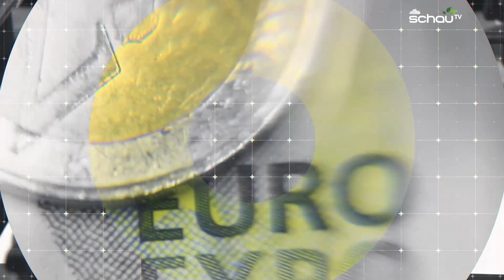profil-Talk: Bundespräsidentenquiz und Nobelpreisträger Anton Zeilinger